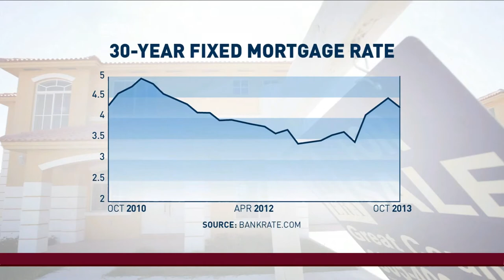Keith Fitz-Gerald on Possible US Default's Impact on Regular Americans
If Congress doesn't raise the debt ceiling on October 17th, just three days from now, the U.S.'s credibility as the world's safe haven would be jeopardized and according to most experts the impact on the global economy would be catastrophic.
For more on what this means for regular Americans we are joined by Keith Fitz-Gerald, Chief Investment Strategist for Money Map Press.